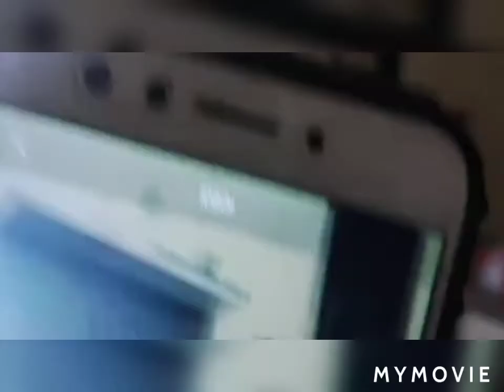home tour of new house 🏡🏡